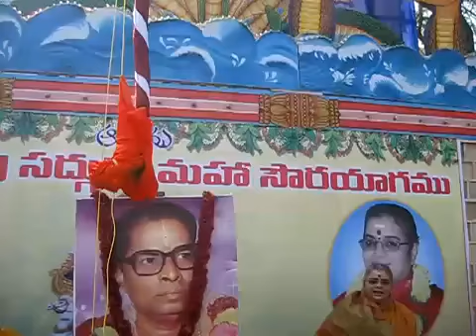Guntur Yagam 27 1 2012 3